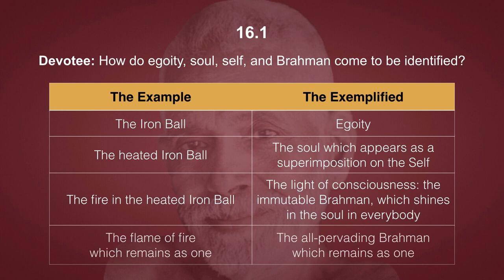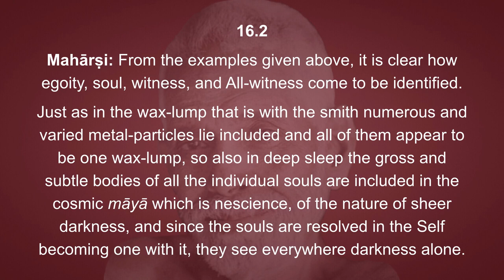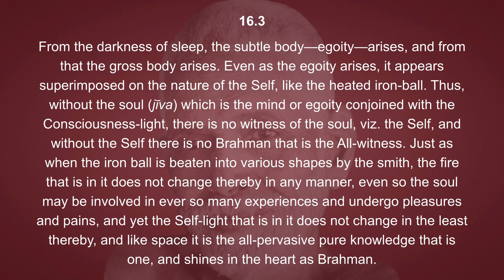Vichāra-saṅgraham 16: Identification with Brahman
Devotee: How do egoity, soul, self, and Brahman come to be identified?

Mahārṣi: From the examples given above, it is clear how egoity, soul, witness, and All-witness come to be identified.

Just as in the wax-lump that is with the smith numerous and varied metal-particles lie included and all of them appear to be one wax-lump, so also in deep sleep the gross and subtle bodies of all the individual souls are included in the cosmic māyā which is nescience, of the nature of sheer darkness, and since the souls are resolved in the Self becoming one with it, they see everywhere darkness alone.

From the darkness of sleep, the subtle body—egoity—arises, and from that the gross body arises. Even as the egoity arises, it appears superimposed on the nature of the Self, like the heated iron-ball. Thus, without the soul (jīva) which is the mind or egoity conjoined with the Consciousness-light, there is no witness of the soul, viz. the Self, and without the Self there is no Brahman that is the All-witness. Just as when the iron ball is beaten into various shapes by the smith, the fire that is in it does not change thereby in any manner, even so the soul may be involved in ever so many experiences and undergo pleasures and pains, and yet the Self-light that is in it does not change in the least thereby, and like space it is the all-pervasive pure knowledge that is one, and shines in the heart as Brahman.